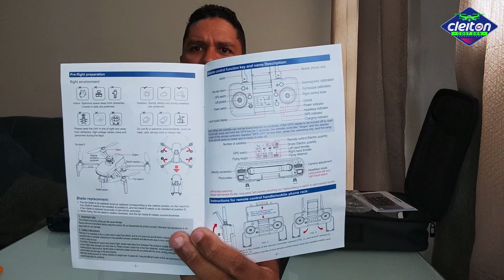L800 PRO 2 melhor drone custo beneficio 2022 para iniciantes com guimbal de 3 eixos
E aí pessoal beleza, seja todos muito bem vindos, nesse vídeo irei mostrar esse drone de pobre bom e barato que custa em média R$700,00 Reais com GPS, motor brushless, câmera com guimbal de 3 eixos com entrada pra cartão de memória e super estável e fácil de pilotar sendo um bom custo benefício pra quem quer ter o primeiro drone ou quer pagar barato comprando um com bom preço, tem um tempo b de vôo de 26 minutos e uma distância de vôo de uns 1.2km segundo informações do fabricante.  Esses fantásticos equipamentos tem um ótimo custo benefício, é um drone bom e barato ideal para iniciantes

L800 PRO 2:
🌎LINK ALIEXPRESS

MAGIMASK ÓCULOS FPV UNIVERSAL, SERVE EM TODOS OS DRONES E EM TODOS OS TAMANHOS DE CELULAR!
✅ONDE COMPRAR SEU ÓCULOS MAGIMASK👉🏽

👉🏽 Óculos Magimask  ( COR PRETA)
💵CUPOM: CLEITDRN_$50

👉🏽 Óculos Magimask 2 (COR CINZA)
💵CUPOM: CLEITDRN02_$50

➡️FAÇA O CURSO AGORA DE PILOTAGEM DE DRONES COM WANZAM HOBBY DRONE E SAIA COM CERTIFICADO NA MÃO👉🏽

ENTRE EM UM DOS GRUPOS DE WHATSAPP E RECEBA NOTIFICAÇÕES DE PROMOÇÕES E CUPONS DE DESCONTO:

Meu SETUP de gravações e lives do canal:
► Câmera fixa iPhone 11 pro Max
► Câmera externas sjcam c100
► Câmera fotos e vídeos sjcam SJ6 legend
► Microfone de lapela
► Microfone com fone
► Webcam pra live Logtech c922
►Led Ring Light do estúdio